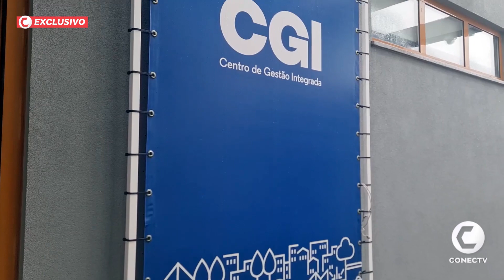EXCLUSIVO: Representantes da Frente Nacional de Prefeitos visitam o CGI da cidade do Porto